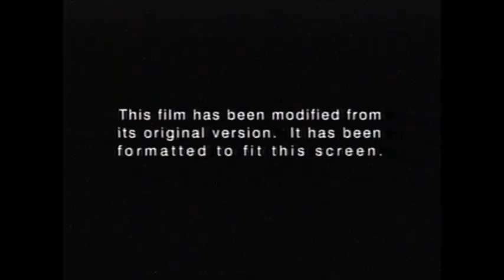Fanmade DVS Opening #32 Stuart Little